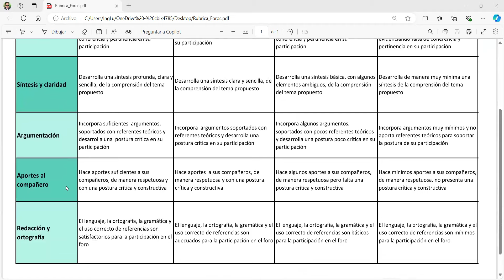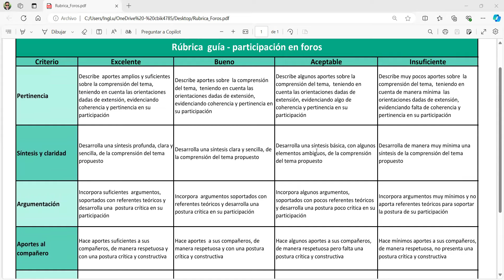RÚBRICA DE FOROS PARA ESTUDIANTES